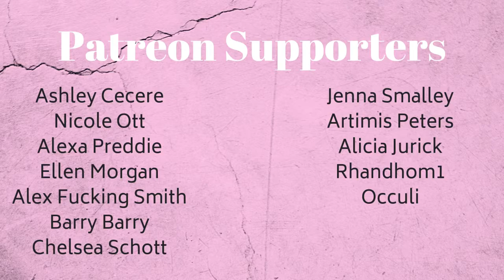Rich | Maren Morris | Synesthesia Painting